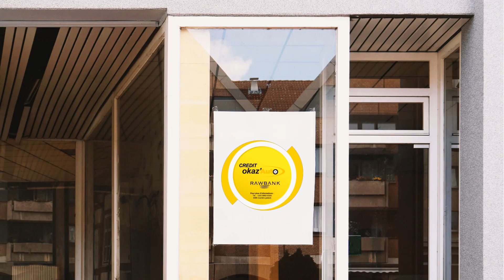Comment devenir marchand agréé des crédits à la consommation Rawbank?